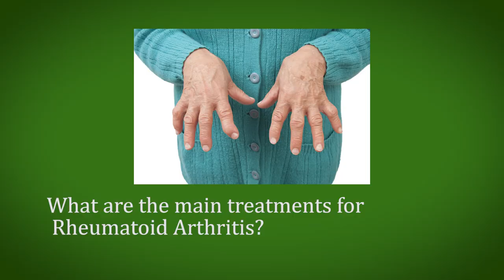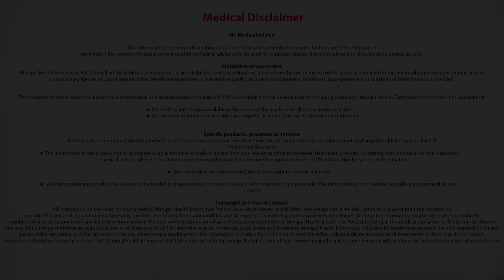Treatment Of Rheumatoid Arthritis | RA Symptoms | Dr. Vijay Rao - Manipal Hospitals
The first and the foremost treatment for Rheumatoid Arthritis is steroids given in the form of an injection and has an instant effect. In some people, it may be given in the form of tablets. The main treatment are tablets known as DIsease Modifying Drug Therapy that needs to be taken for at least two years. The dosage must be gradually increased over time and should not be stopped suddenly.